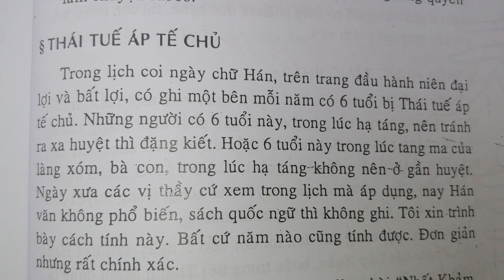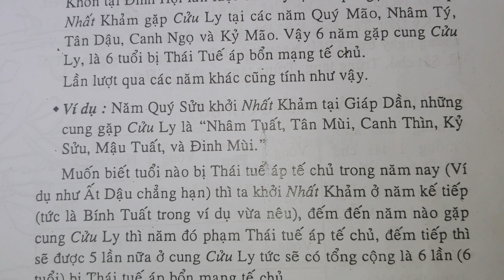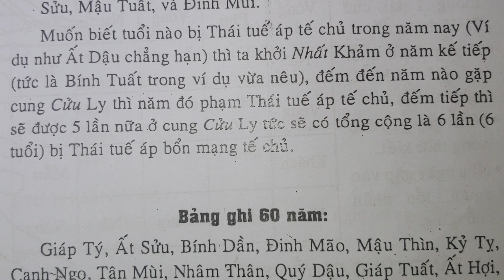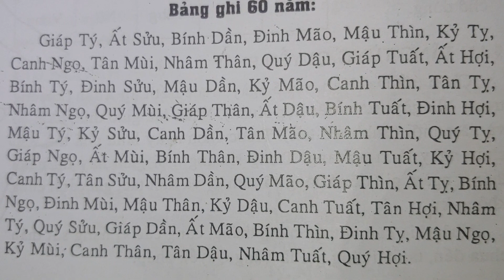những tuổi kiêng kỵ đi đám ma trong năm 2023